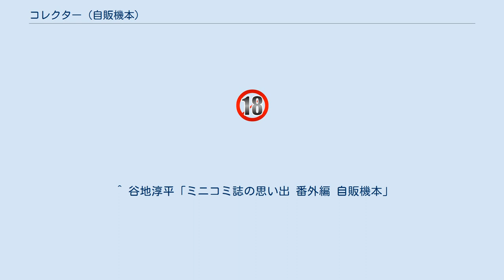コレクター (自販機本)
『コレクター』は群雄社の自動販売機本部門「海鳴書房」が発行していた1982年創刊のサブカルチャー雑誌。
発行人は明石賢生。
 本誌の体裁はあくまで自動販売機用のポルノ雑誌であったが、実態は群雄社が1979年から1981年にかけて発行していた伝説的自販機本『Jam』『HEAVEN』の系譜を受け継いだニューウェーブ雑誌だった。
 編集長が3度交代しており、時期によって誌面が大きく異なるため、便宜上3期に分ける。
 創刊当初は蛭子能収、根本敬、泉昌之ら『ガロ』の漫画家をはじめ、コミケ創始者の米沢嘉博がコラム「山上たつひこ紳士録」（単行本未収録）を執筆していたほか、幻の名盤解放同盟やミニコミ誌『突然変異』のスタッフが参加するなど、最初からエロ要素は表紙とグラビアだけで中身はサブカルチャー系の雑誌だった。
 初代編集長の木村昭二が降板すると、2代目編集長にはロリコン漫画誌の草分けである『漫画ブリッコ』の編集者・緒方源次郎（＝小形克宏）が就任する。
それに伴い竹熊健太郎、大塚英志、高取英ら『漫画ブリッコ』関係者がコラムを執筆していたほか、当時は無名同然だった女流漫画家の岡崎京子や桜沢エリカ、ニューウェーブ漫画家の宮西計三がイラストを寄稿するなど、後に著名になる作家陣や編集陣が軒並み顔を揃えた、今からすれば豪華な誌面が展開されていた。
 その後、編集長の緒方が他の仕事で忙しくなったため、編集部に遊びに来ていた女子大生を3代目編集長に指名する。
以降は女性週刊誌の体裁に近い女性向け特集が増えていったという。
その後、1984年に群雄社が倒産。
それと同時に本誌も発行を停止したとみられるが、詳細は不明である。
 ^ a b c d ばるぼら「日本出版史のターニング・ポイント 自販機本の世界」『エロ本黄金時代』、 51 - 61頁。
 ^ 谷地淳平「ミニコミ誌の思い出 番外編 自販機本」